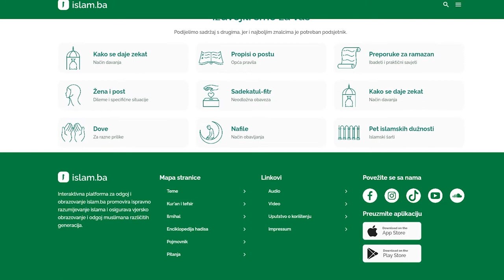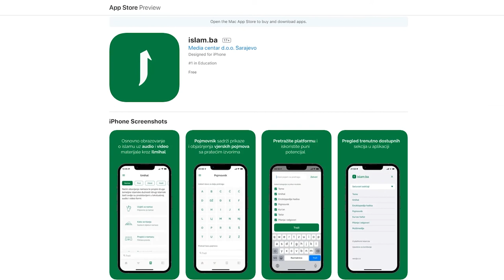Sve o islamu na jednom mjestu: Interaktivna platforma za odgoj i obrazovanje "Islam.ba"